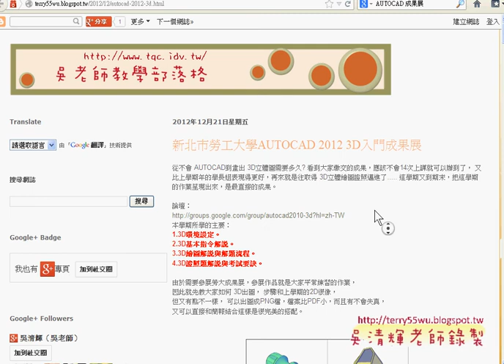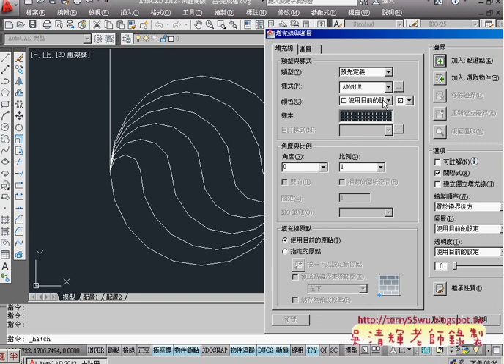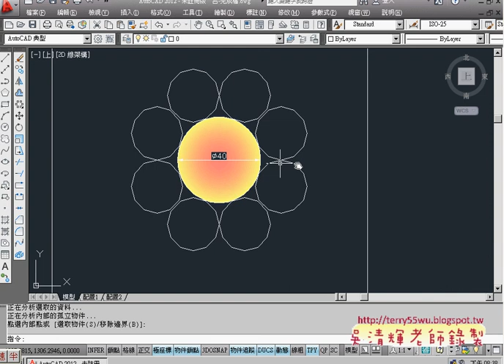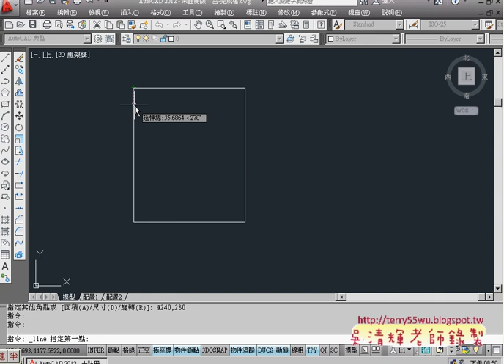04 繳交作業表格說明AUTOCAD2012入門 吳老師提供)1